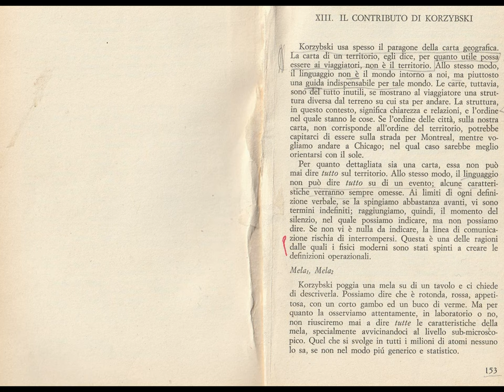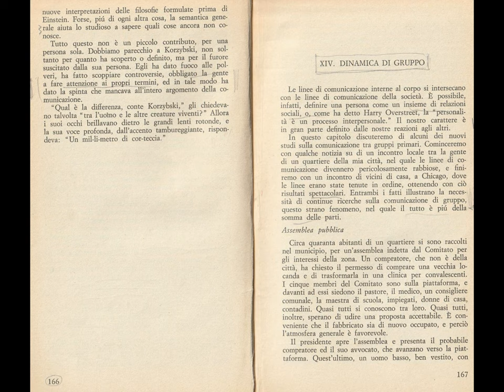S.Chase Tiny Excerpt [by Sergio Conegliano]